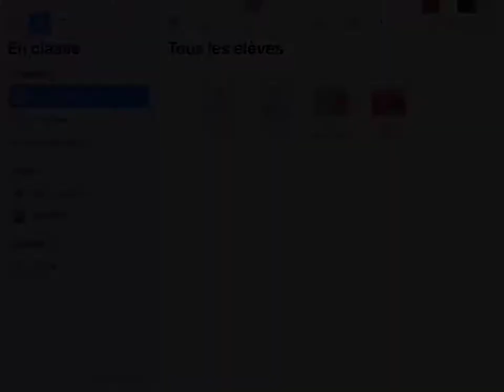En Classe - Couper le son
iPad - Gérer les iPad avec l'application En Classe